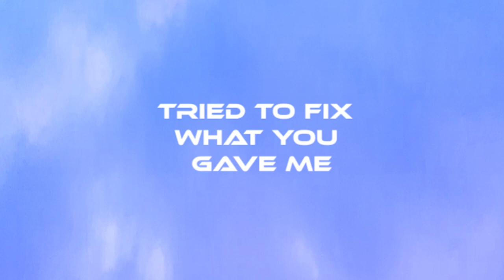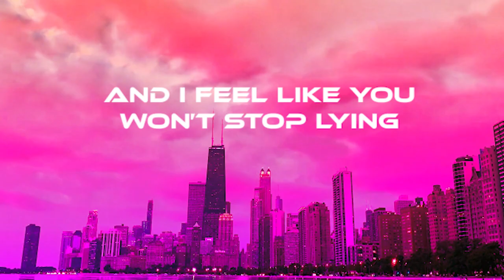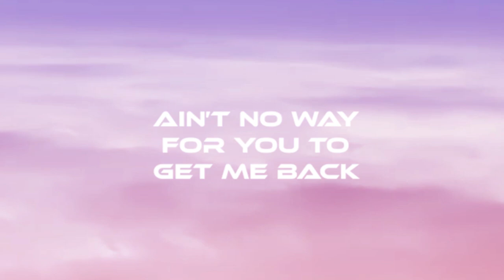MUEX - Maniac (Official Lyric Video)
Back up my baby
You've been standing too close now
I’ve been thinking ‘bout us lately
When you say I need to calm down
Do you hear what I'm saying?
Oh no no
Tried to fix what you gave me
But

Now I’m sippin’ on my own
And I’m smokin' on the low
My head spinnin’ on the road
Catch me
Feeling the ride
Feeling the vibe
And I'm stickin’ on my own
Baby always on my own
You’ve been lying on the phone

Boy this is a wrong road
Roll up the papers
I’ve been drinking no chasers
I put all pain behind me
But I feel like I'm still dying
I’m the only one to keep trying
And I feel like you won't be crying
And I feel like you won't stop lying

Catch me
Feeling the ride
Feeling the vibe

Then you say you wanna ride
Mmm?
Yeah
You wanna ride
Mmmhh

Now I'm sicker than a maniac
You've been tripping off the cognac
Ain’t no way for you to get me back

Catch me
Feeling the ride
Feeling the vibe